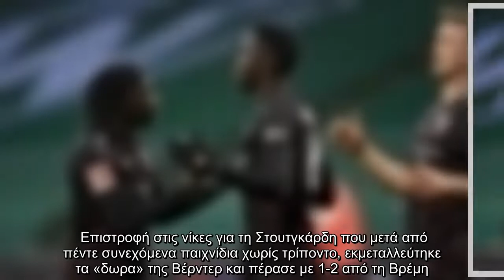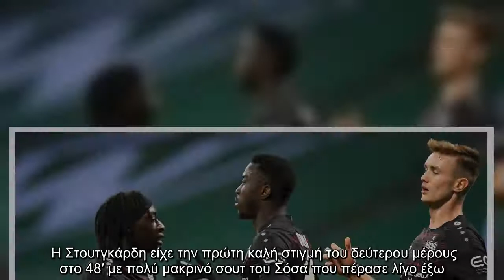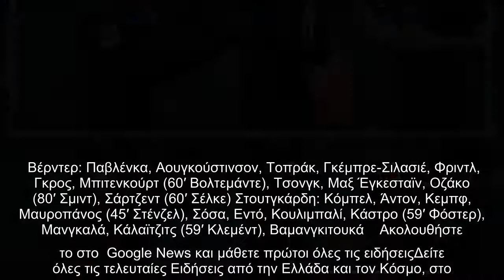Μεγάλο διπλό της Στουτγκάρδης στη Βρέμη (1-2)